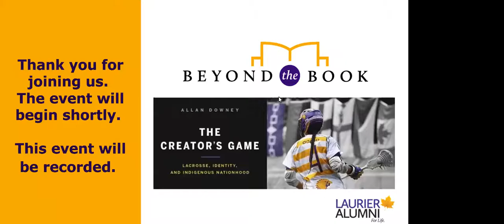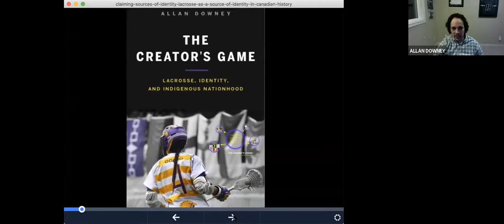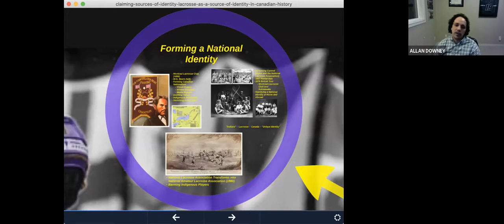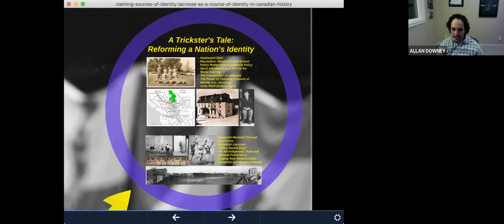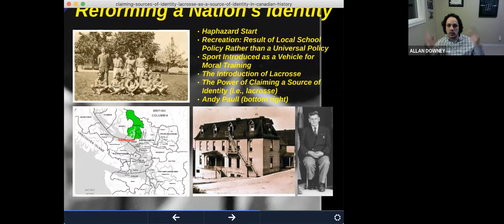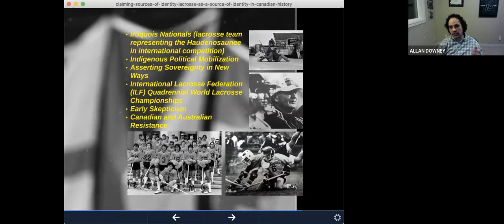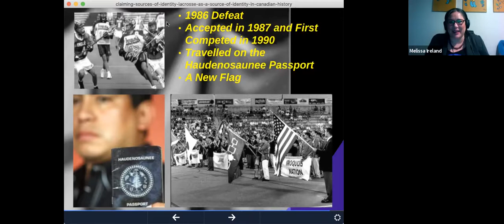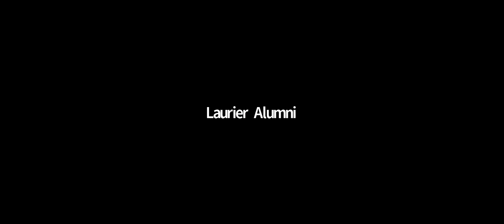The Creators Game - A Discussion with Author Allan Downey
Author Allan Downey (MA '08, PhD '14) is joined by Laurier's Director, Indigenous Initiatives Melissa Ireland (MSW '17) for a fireside chat taking the conversation on The Creator's Game, Beyond the Book to discuss Indigenous culture, identity and the history of the game of lacrosse. A gift from the Creator – that is where it all began. The game of lacrosse has been a central element of many Indigenous cultures for centuries, but once non-Indigenous players entered the sport, it became a site of appropriation – then reclamation – of Indigenous identities. Focusing on the history of lacrosse in Indigenous communities from the 1860s to the 1990s, The Creator’s Game explores Indigenous-non-Indigenous relations and Indigenous identity formation. While the game was being stripped of its cultural and ceremonial significance and being appropriated to construct a new identity for the nation-state of Canada, it was also being used by Indigenous peoples for multiple ends: to resist residential school experiences; initiate pan-Indigenous political mobilization; and articulate Indigenous sovereignty and nationhood on the world stage.

Learn more and acquire The Creator's Game: ubcpress.ca/the-creators-game

For more alumni events, please visit: laurieralumni.ca/events